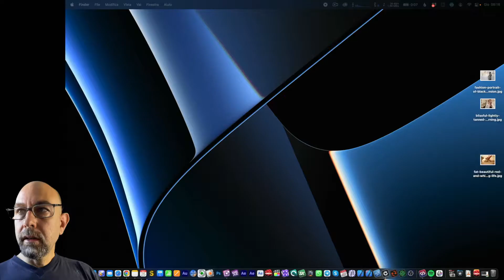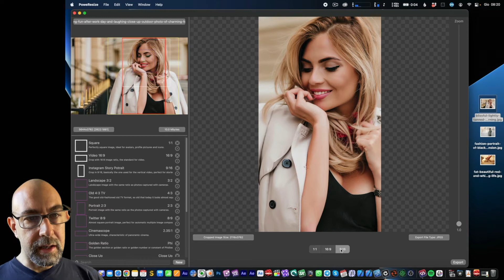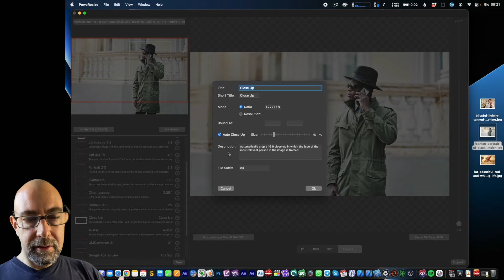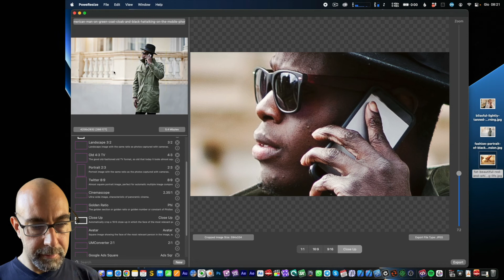PoweResize: how the AI works to crop and resize images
I think PoweResize is one of the most beautiful, most usable, and most important apps I have ever made, and I have been using it daily since I created it.
PoweResize takes a photo (or a thousand) and, through as many as 4 different machine learning models, finds the best way to resize it to the desired resolution.
Whether it's square format, 16:9, portrait for stories, 1200x6** for Facebook events, or any possible ratio, PoweResize always finds the best way to adjust the photo content to keep the most important parts of the image visible at all times.